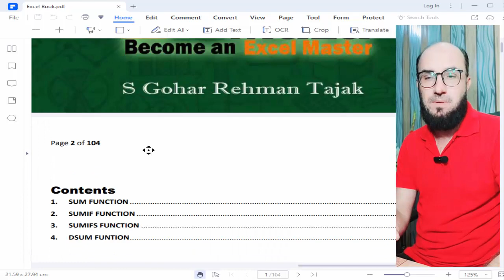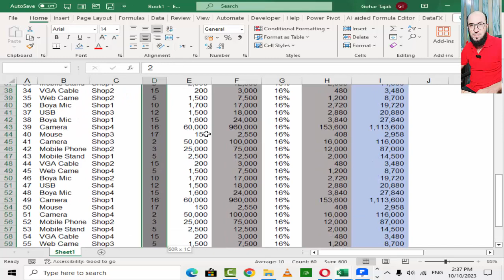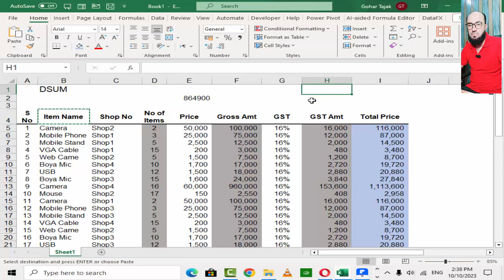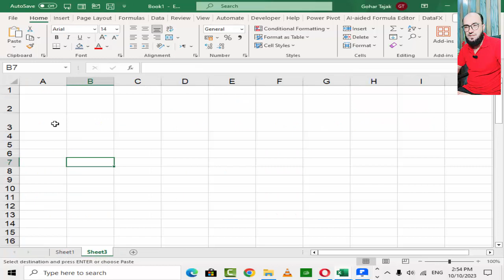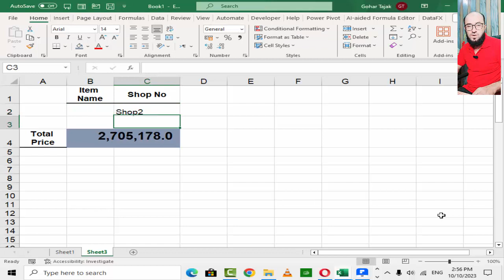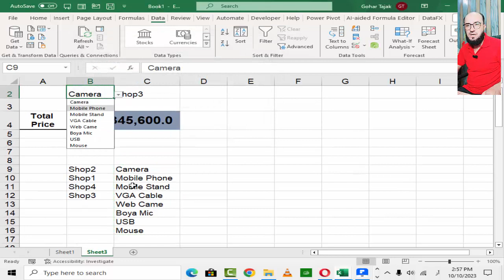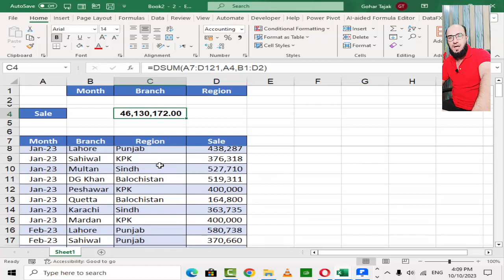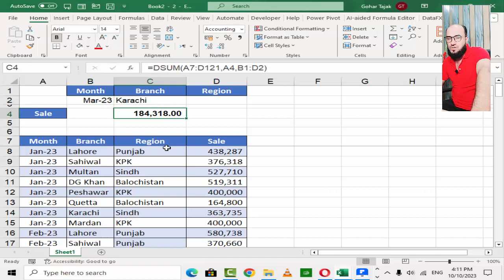Formula Series Excel . Formula No 4 Dsum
I have started a formula series videos on 100 Formula Book. you will find 100 videos with detail in this series ,this is the first video and you will learn how to use Dsum with different aspects . Please follow and share my videos.
Sum
sumif
sumifs
dsum
=dsum(database,field,Creteria)